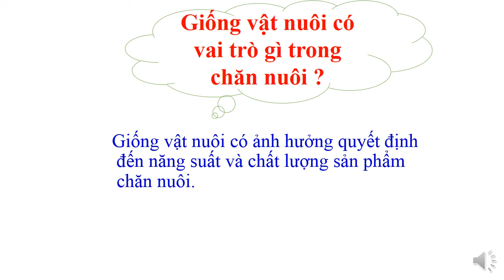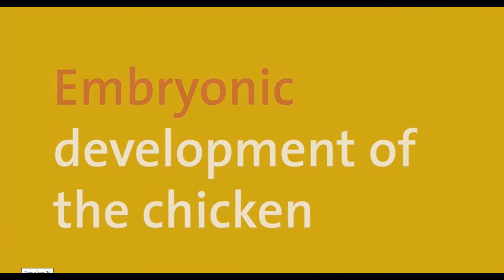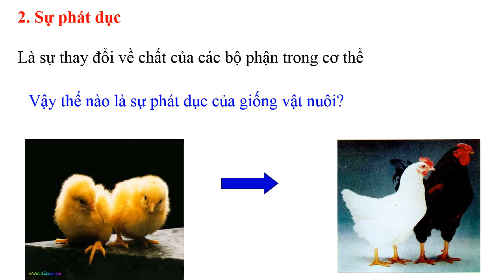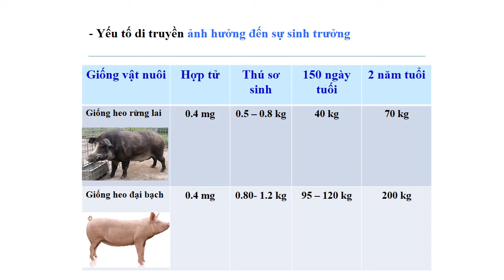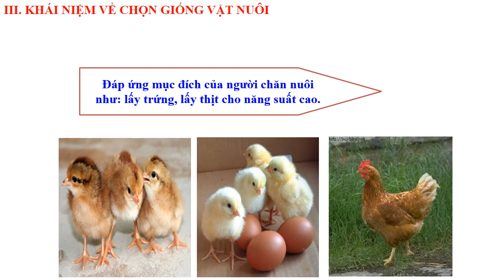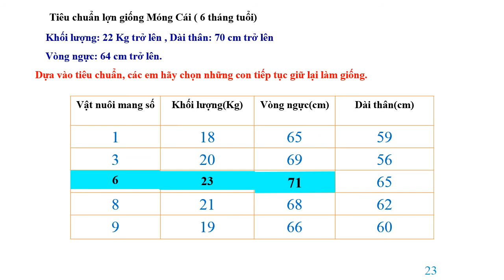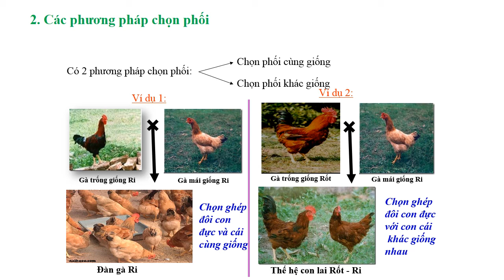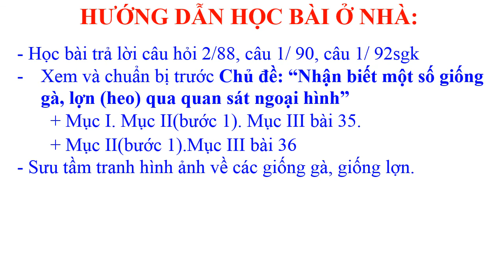CÔNG NGHỆ 7 - BÀI 32,33,34. CHỦ ĐỀ: CHỌN LỌC GIỐNG VẬT NUÔI.